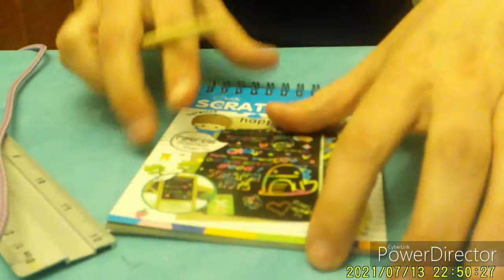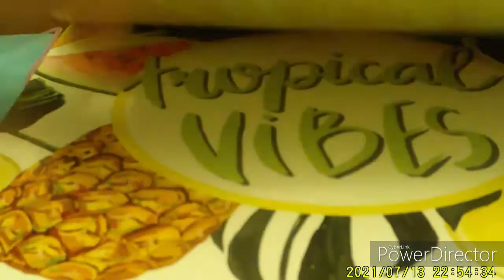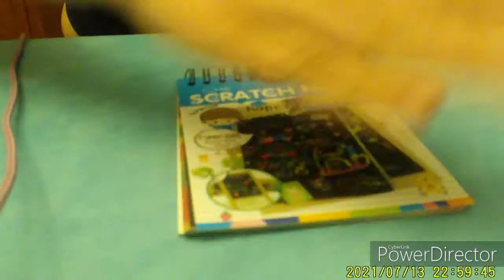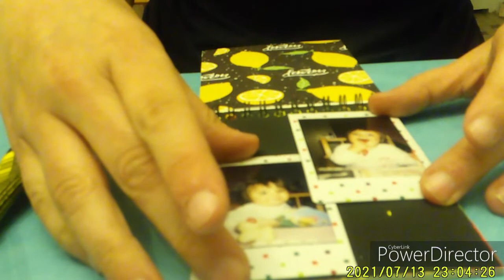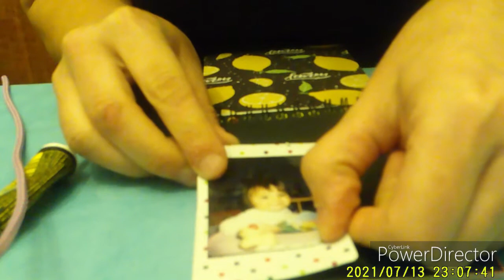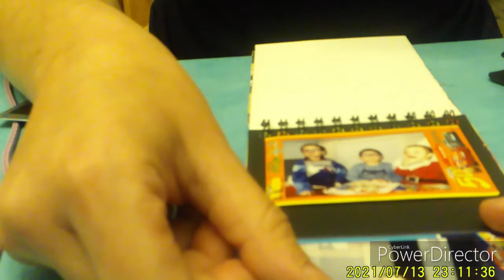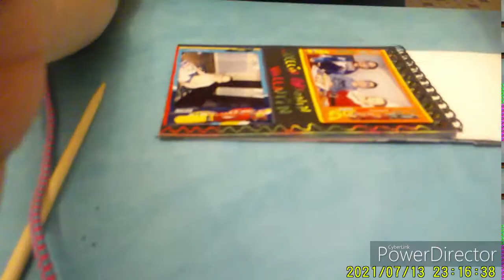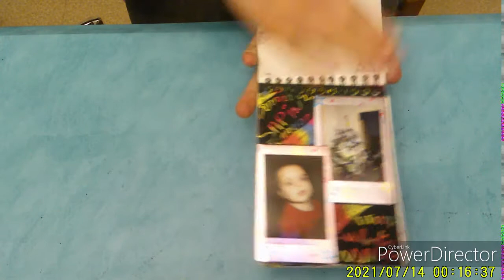creation album photos en partenariat avec beebeecraft